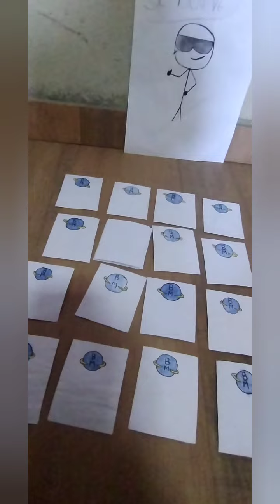Um novo jogo de cartas